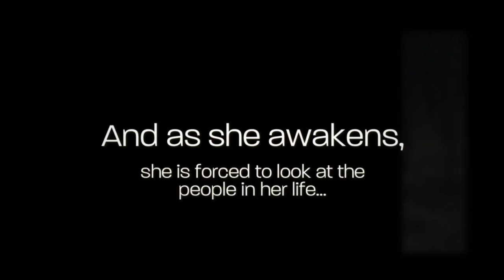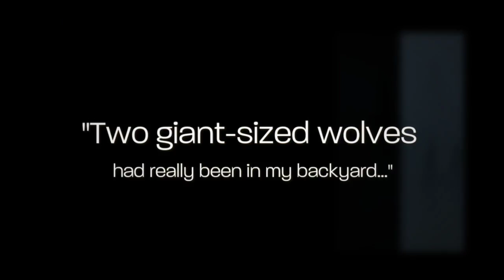Secrets of the Sleeper by Karen Lynn Bennett | Official Trailer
STARTING OVER IN YOUR hometown is like getting a tattoo removed. There’s a cost, there’s pain, and there’s a scar. Who knew moving forward after your mother’s murder would mean rewriting your past? Tru Parker traded one kind of crazy for another. Werewolves and vampires? Real. No kidding. But no magic and no virus like in the movies. And they have different names—Usemi and Akharu. It’s almost too much, but she can’t stick her head in the sand any more because she’s changing into something else. Not sure what yet. But she can do some weird stuff now.
     None of this is the best way to restart a life. But when your last friend standing is your BFF and a force of nature with a makeover mission, the impossible happens, like the addition of two gorgeous guys at your lunch table. It’s never that easy, though. Between trying to fit in and discovering no matter how hard you try you won’t ever be like the rest of them, like you may not be human…well, it’s time to resort your priorities. And number one is finding out the truth, whatever the price.